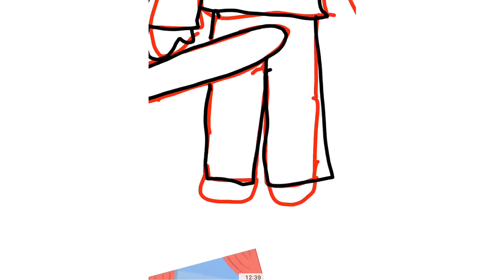Drawing Stupid Gacha Scenes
Kicking my bro in the nuts
I’ve only done it a few times before, I’m not a bad person
When I actually do it, he deserves it.
Ok...
I’m gonna go now.